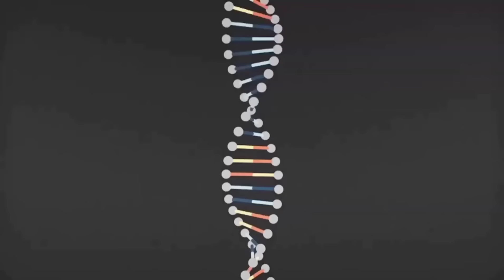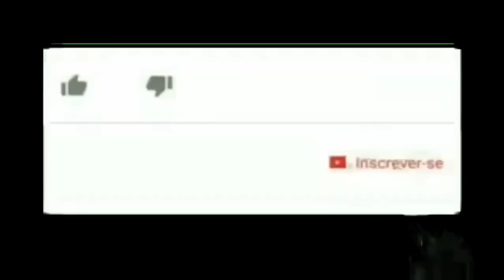AS PRIMEIRAS FOTOS COLORIDAS E AS ÚLTIMAS NOTÍCIAS DO ROVER PERSEVERANCE EM MARTE.